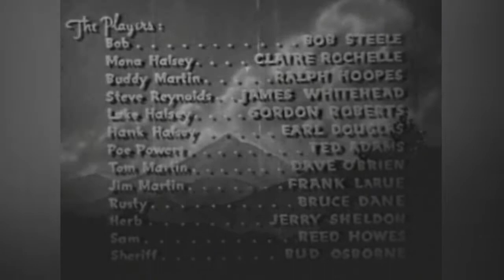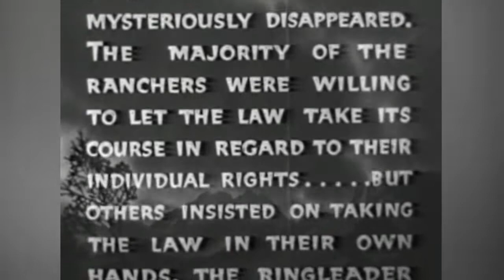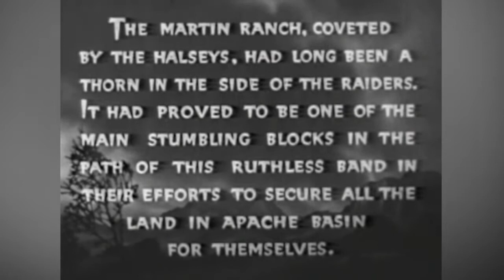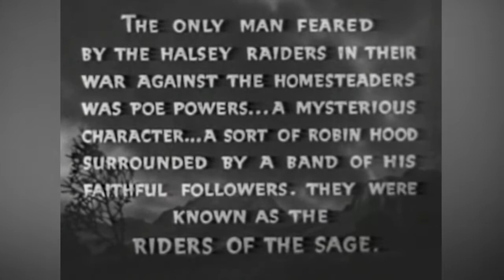RIDERS OF THE SAGE | Full Length Western Movie | English | HD | 720p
In an effort to get Jim Martin to sell his ranch, the Halsey brothers have kidnapped his son Tom. When Bob Burke goes after him alone, he gets help from the gang known as the Riders of the Sage.
Cast:
Bob Steele - Bob Burke
Claire Rochelle - Mona Halsey
Ralph Hoopes - Buddy Martin
Jimmy Aubrey - Steve Reynolds (as James Whitehead)